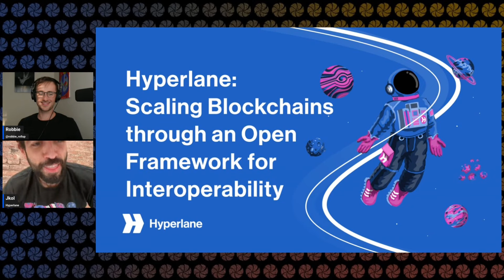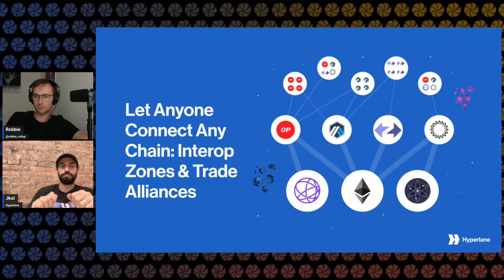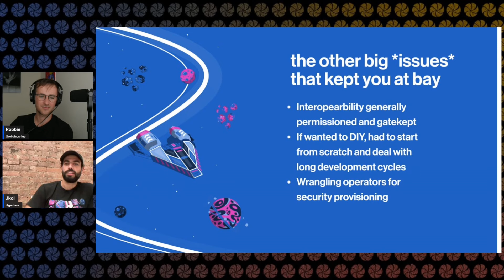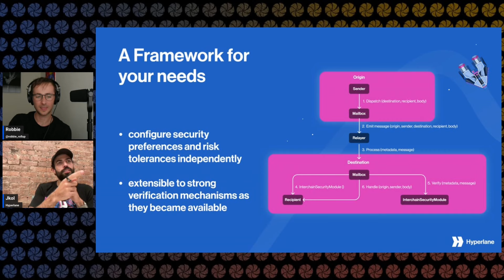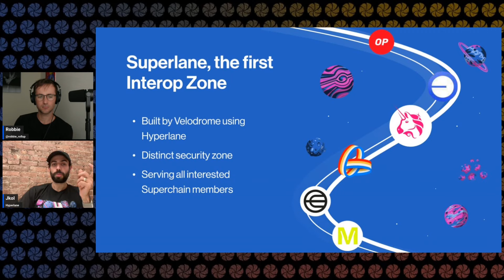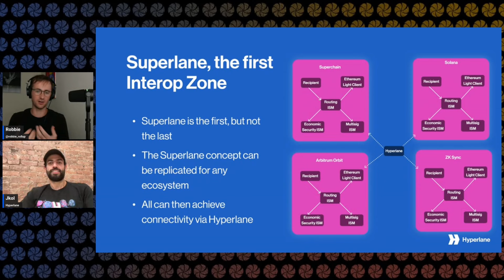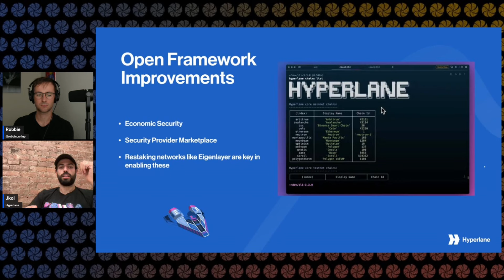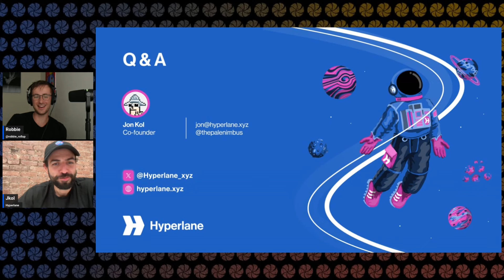What is The Interop Endgame? With Hyperlane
Welcome to episode 17 of EigenLayer Unlocked, for a further look into the interoperability endgame.

In today's video, we are focused on the technical design of Hyperlane's open framework for interoperability.

Joined by Jon Kol, we touched on why we believe that modular, horizontal scaling is key for the future of the crypto space and building towards that future is where Hyperlane is headed.

Recently, Hyperlane announced 'Supelane' in collaboration with Velodrome that brings consistent security across Superchain L2s. Superlane aims to create unified experiences with customizable security that scales as each chain develops and grow over time. We also discussed Hyperlane’s ISMs, which allow developers to pick and choose their security parameters, from basic setups to more sophisticated ZK bridging.

What was really particularly interesting was their idea of enabling insurance for bridging using EigenLayer.

Hyperlane is working to enable restakers to restake cryptoassets as a form of insurance for bridging as well as a security marketplace that lets you easily tap into trusted operators. We first heard of this idea earlier in the presentation series from Othentic, and its great to see it being built out as 'restaked interop' in Hyperlane.

As you know, the interoperability fight is raging on and we are all doing what we can to play a significant role in the future of a composable crypto ecosystem.

We're fighting the good fight, alongside great teams like Hyperlane.

The Rollup

𝗘𝗶𝗴𝗲𝗻𝗟𝗮𝘆𝗲𝗿 𝗨𝗻𝗹𝗼𝗰𝗸𝗲𝗱 𝗶𝘀 𝗽𝗿𝗲𝘀𝗲𝗻𝘁𝗲𝗱 𝗯𝘆 𝗔𝗹𝘁𝗟𝗮𝘆𝗲𝗿 𝗮𝗻𝗱 𝗣𝗼𝗹𝘆𝗺𝗲𝗿

𝗔𝗹𝘁𝗟𝗮𝘆𝗲𝗿 is an open and decentralized protocol that accelerates the launch of native and restaked rollups as well as AVSs. Our flagship product ‘restaked rollups’ has been an industry disruptor, unlocking the true value of rollups with enhanced security, decentralization, fast finality, and interoperability. AltLayer also recently launched the market’s first AVS-as-a-Service platform called “Wizard”- which templatizes AVS tools for convenience, hyper-accelerating their adoption and fast-tracking scalability for Web3.

𝗣𝗼𝗹𝘆𝗺𝗲𝗿 is the first real-time interoperability solution that combines message passing and state streaming into an infinitely scalable network layer for the upcoming appchain meta. It can scale alongside L2 block times and leverage the security guarantees of connected rollups while offering re-org protection.

00:00 Introduction
04:05 Understanding Interop As A Concept
09:21 Why Open Frameworks?
14:23 Hyperlane ISMs Explained
19:47 Superlane For The Superchain
26:20 Security Zones using Renzo
33:05 EigenLayer Security Benefits
42:38 Conclusion and Key Takeaways

𝗪𝗲 𝘁𝗿𝘆 𝗼𝘂𝗿 𝗯𝗲𝘀𝘁 𝘁𝗼 𝗽𝗿𝗼𝗱𝘂𝗰𝗲 𝗵𝗶𝗴𝗵-𝗾𝘂𝗮𝗹𝗶𝘁𝘆, 𝗻𝗼𝗻-𝗯𝗶𝗮𝘀𝗲𝗱, 𝗲𝗱𝘂𝗰𝗮𝘁𝗶𝗼𝗻𝗮𝗹 𝗰𝗼𝗻𝘁𝗲𝗻𝘁 𝗳𝗼𝗿 𝘁𝗵𝗲 𝗰𝗿𝘆𝗽𝘁𝗼 𝗲𝗰𝗼𝘀𝘆𝘀𝘁𝗲𝗺. 𝗦𝘂𝗽𝗽𝗼𝗿𝘁 𝘂𝘀 𝘄𝗵𝗶𝗹𝗲 𝗹𝗲𝗮𝗿𝗻𝗶𝗻𝗴 𝗺𝗼𝗿𝗲 𝗮𝗯𝗼𝘂𝘁 𝗶𝗺𝗽𝗼𝗿𝘁𝗮𝗻𝘁 𝗰𝗼𝗻𝗰𝗲𝗽𝘁𝘀 𝗯𝘆 𝗰𝗹𝗶𝗰𝗸𝗶𝗻𝗴 𝗮𝗻𝘆 𝗼𝗳 𝘁𝗵𝗲 𝗹𝗶𝗻𝗸𝘀 𝗯𝗲𝗹𝗼𝘄 𝗳𝗼𝗿 𝗳𝗿𝗲𝗲 𝗿𝗲𝘀𝗼𝘂𝗿𝗰𝗲𝘀: